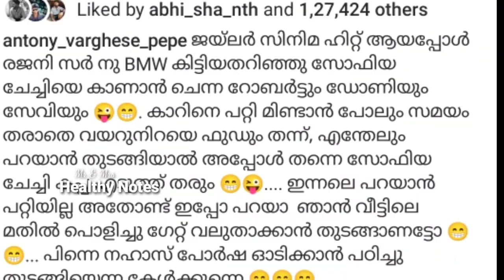RDX Box office Collection Malayalam Movie Review Antony varghese pepe shane nigam